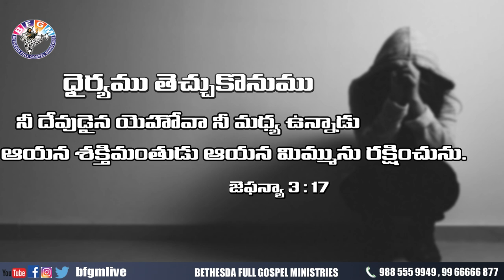Today's promise 19.11.2020 | BFGM LIVE